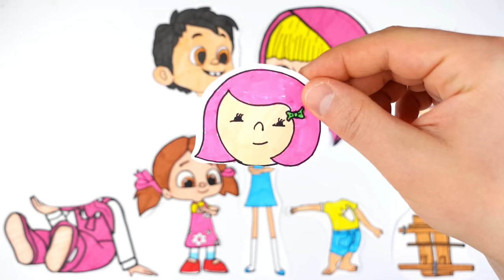Kafa Değiştirme Oyunu, Niloya, Eymen ile Çimen, Maşa ile Koca Ayı, Rafadan Tayfa, İbi | TRT Çocuk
Bu videomuzda TRT Çocuk Çizgi Filmlerinden Niloya, Rafadan Tayfa, Eymen ile Çimen, İbi  ve Maşa ile Koca Ayı karakterleri ile kafa değiştirme oyunu oynuyoruz.
Bakalım yapboz parçalarını birleştirerek doğru kafaları bulabilecek miyiz.
Siz de en sevilen çizgi film kahramanları ile puzzle oyunu oynamayı seviyorsanız videomuzu izleyerek eğlenebilirsiniz.

Bizimle Olduğunuz İçin Çok Mutluyuz, İyi Seyirler Dileriz.